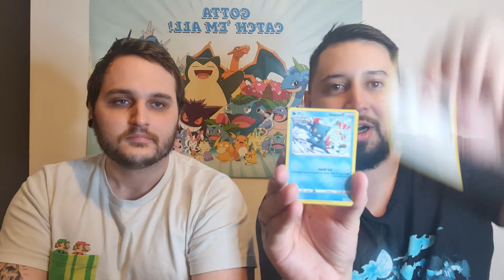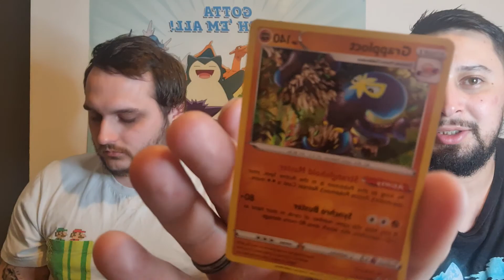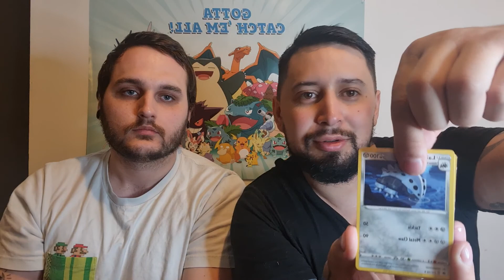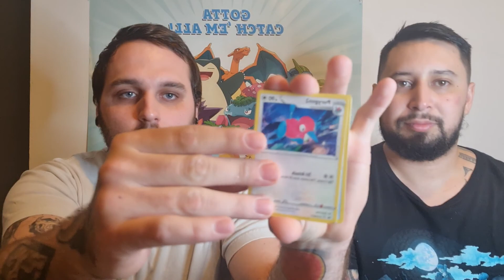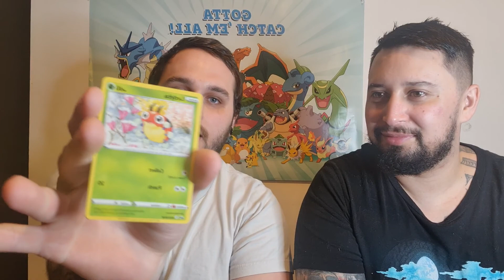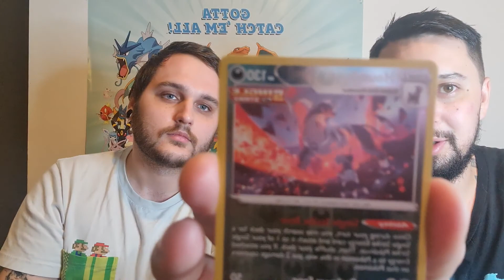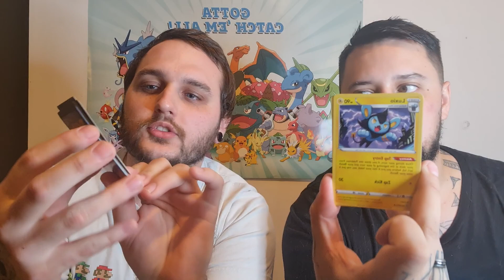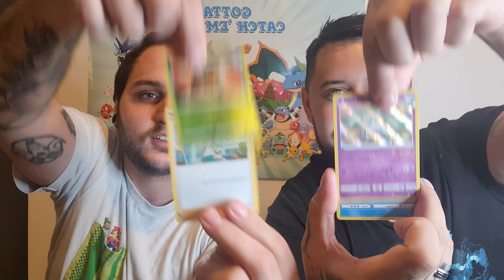chilling reign, Battle styles and Shining fate booster packs with special guest!!!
chilling reign, Battle styles and Shining fate Pokemon booster packs with special guest!